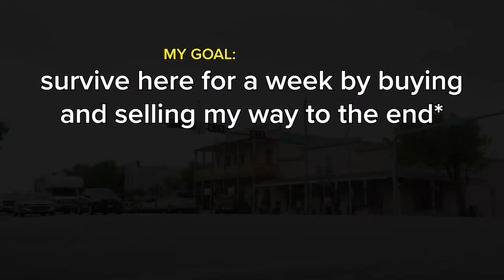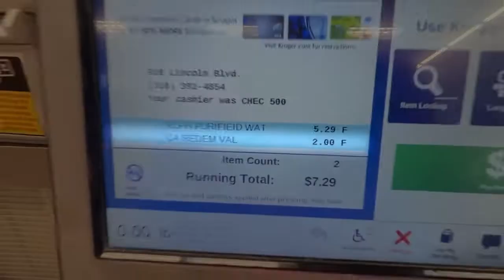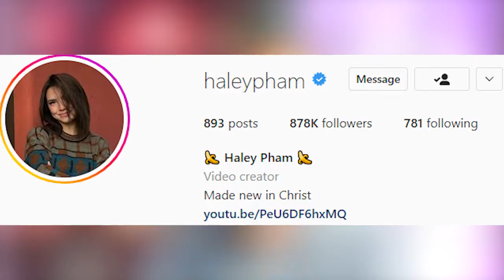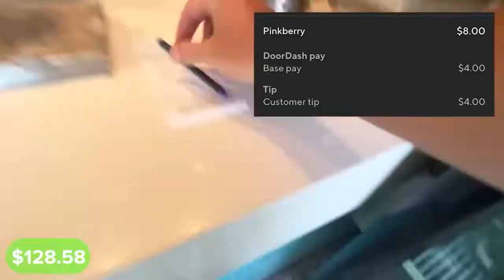Is Ryan Trahan A Christian?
Is Ryan Trahan A Christian? That What We Get Into In Todays Video...

⏰TIMESTAMPS⏰
0:00 Intro
1:00 Is Ryan Trahan A Christian
2:20 What Evidence Is There?
4:30 Is Ryan Religious

🟡 3 Resources Related (Leave a comment for a chance to win a FREE copy)
1. - Theology
2. - Methodology
3. - New Believers

🟢 My Gear!